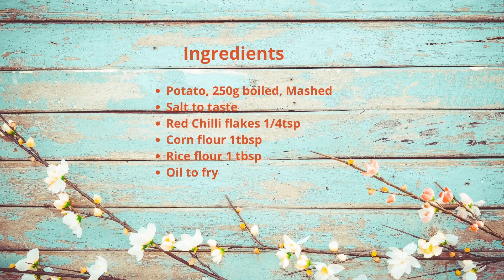Potato bites in tamil | Pizza hut style potato snacks in tamil | Easy snack for Kids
Potatoes have always been a favourite food for children. With this, you can easily make the most delicious pizza hut style potato Bites at home. It is ideal for serving as an evening snack. We can make Potato bites very quickly with everyday ingredients at home